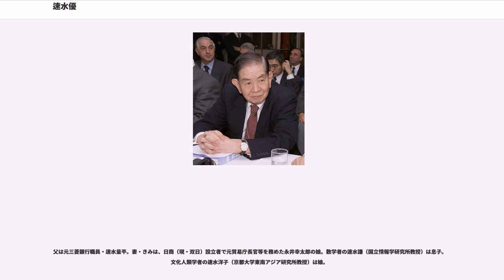速水優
速水 優（はやみ まさる、1925年3月24日 - 2009年5月16日）は日本の銀行家である。称号は名誉法学博士（LLD・聖学院大学）。

日商岩井株式会社社長、社団法人経済同友会代表幹事、学校法人東京女子大学理事長、第28代日本銀行総裁などを歴任した。

兵庫県神戸市出身。東京府立第六中学校（現・東京都立新宿高等学校）卒業後、1942年に東京商科大学予科（現・一橋大学）入学。クラスの同級生に川勝堅二（元三和銀行頭取）や本間要一郎（横浜国立大学名誉教授）、岡稔（元一橋大学教授）が、他クラスの同期に俳優の久米明や関恒義（一橋大学名誉教授）がいた。5か月間の軍務等を経て、1947年9月に東京商科大学を卒業（木村元一ゼミナール）。同年に日本銀行に入行し、主として国際畑中心に地歩を築いていった。同行理事にまで上り詰めた後、1981年に同行を退職。妻の閨閥関係もあって、日商岩井（現・双日）に専務取締役として招かれる。その後、1984年に同社社長、1987年には同社会長に就任

一連の大蔵省・日銀スキャンダルの責任を負って1998年、当時の日本銀行総裁松下康雄と同副総裁福井俊彦が退任。内閣総理大臣橋本龍太郎から日本銀行の後継総裁としての指名を受け、1998年3月に日銀総裁に就任。「日本発の世界恐慌」の不安が喧伝されていた金融危機や、進行中だった金融ビッグバンへの対処が求められる中、国際派としての経験が買われたものだが、古巣を離れて以来約17年振りの復帰は驚きを与えた。総裁就任にあたっては保有していた日商岩井株をすべて財団に寄付している。

就任直後の1998年4月1日に日銀の独立性が強化された改正日本銀行法が施行されたのに引き続き、在任中は人事や政策において、日本銀行の独立性を強く意識した運営を行った。金融危機に対抗して小渕内閣が行った史上最大の財政出動にあわせて1999年2月、世界初のゼロ金利政策と時間軸を導入する。消費者物価指数は徐々に回復の兆しを見せていたが、2000年8月にこれを解除。宮澤喜一大蔵大臣や堺屋太一経済企画庁長官など政府から公然と反対論が出て、政府代表が銀行法の規定による「議決延期請求権」を初めて行使する中での異例の強行突破で、日銀の独立性を強く印象づけることになったが、翌2001年のITバブル崩壊により、わずか半年で再びゼロ金利政策に復帰した。同年3月からは世界初の量的金融緩和政策を、さらに2002年11月に銀行保有株式の直接買入を実施した。

クリスチャンとして知られ、キリスト教系の国際基督教大学理事、東京女子大学理事長等を務め、日銀総裁退任後の2003年からは学校法人聖学院名誉理事長、聖学院大学全学教授を務めた。同年聖学院大学名誉法学博士（LLD）の称号を受ける。2005年第36回キリスト教文化功労賞顕彰。

1993年から1995年まで運輸省航空審議会委員長、1996年から1998年まで経済企画庁参与。財団法人国際開発センター理事等も歴任。

2009年5月16日、三鷹市の杏林大学医学部付属病院で呼吸不全の為に逝去。。

日銀時代はほぼ一貫して国際畑を歩んだ。国際経験豊富ないわゆるオールド通貨マフィアのひとりで、英語に堪能だった。1945年から日本基督教団阿佐ヶ谷教会会員であり、2005年には第36回キリスト教功労者顕彰（日本キリスト教文化協会）を受けた。

速水本人は通貨が信任を得ることが強い経済の条件と考えていた。退任後の2005年に出版された著書『強い円強い日本経済』では輸出産業に対する円安支援、米国の赤字を日本の国債でファイナンスすることに対する疑問を示した上、日本の内需を拡大させるべきことが提言されている。

日商岩井時代については、当時日商岩井はダグラス・グラマン事件の影響を引きずっておりクリーンなイメージを持つ速水によりその影響を払拭したい意図もあったようだが日商岩井時代の彼の経営手腕には今なお疑問の声が多く、同社の凋落を止めることはできなかったとされる。

日銀総裁時代におけるデフレ不況に際しては良いデフレであるという認識の下、極めて消極的に金融政策を運営したことに対してはデフレ不況の長期化・深刻化を招いたとの批判を受けた。

経済学者の翁邦雄は「速水は金融政策については『信念の人』だった。速水が総裁に選ばれた...